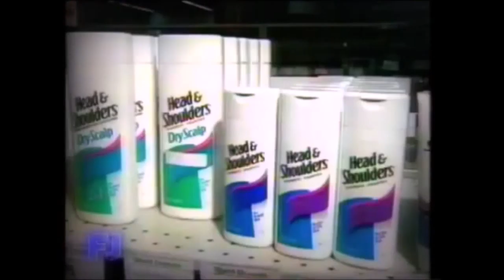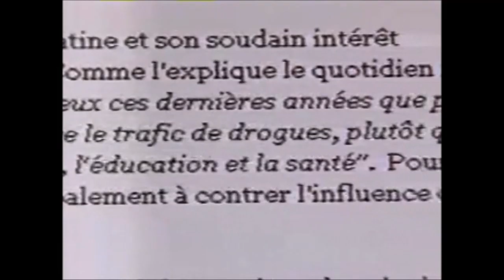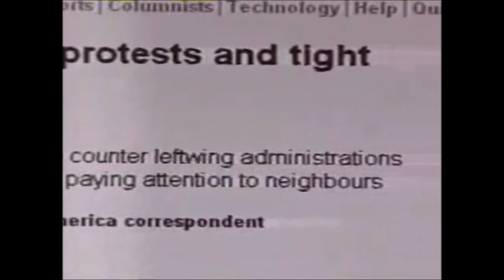PRESIDENTES DOS EUA E O BRASIL